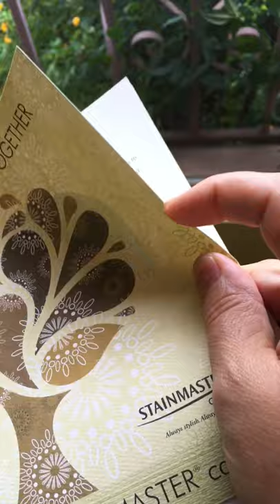Greentoes sample of menu paper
Textured heavyweight, natural fiber paper